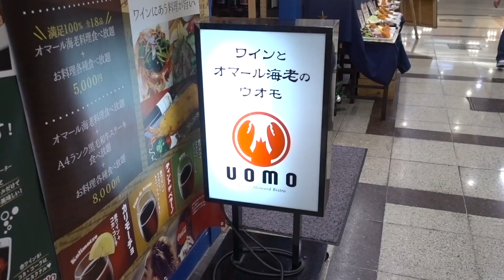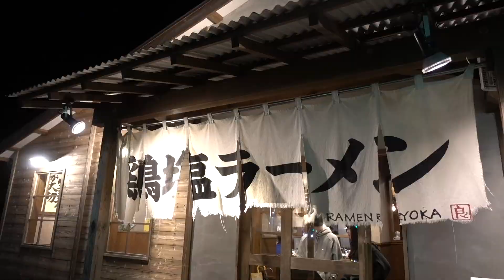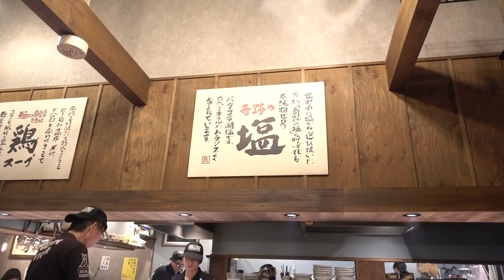【徳島ラーメン】 鶏塩ラーメンりょう花-vlog0094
こんにちは！
ヒロです。

「【徳島ラーメン】 鶏塩ラーメン りょう花-vlog0094  」
です。

仕事合間にお店巡りをするのが大好きです。

とはいえ、ランチだとなぜか麺類が多いんですが・・・。

この「りょう花」さん
特徴は「鶏塩ラーメン」に
少し焦がした「鶏チャーシュー」

こだわりの塩は「パタゴニア湖塩」

奇跡の塩と言われる
「不純物０（ゼロ）」のお塩を使った
スープはやさしく体に染み込む味。

一度お試しください。

【撮影機材】
ソニー  サイバーショット DSC-RX100M5
ピンマイク AGPtEK Z02
ZOOM ハンディレコーダー H1

【Hチャンネル 関連動画】
【大阪駅前第3ビルグルメ】UOMO（ウオモ）の開きエビのフライ＆SEOセミナー vlog0092

3倍メガ盛りニンニクたまごラーメンをすする ゆにろーず大洗店【茨城 飯テロ】SUSURU TV.第974回
【新企画】ラーメン店主と行くラーメン旅で茨城老舗ご当地ラーメンをすする 天下一ラーメン 大甕【飯テロ】SUSURU TV.第973回

個人的な感想はコチラからどうぞ！